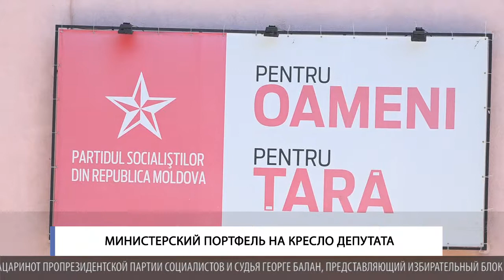Миниcтерский портфель на кресло депутата